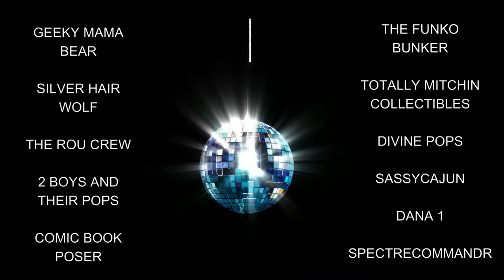FEBRUARY 2021 HERE WE GO SOME AOK'S WINS & INFO ON PATREON AND CHANNEL MEMBERS GIVEAWAYS LIVESTREAM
GIVEAWAYSgiveawaysGIVEAWAYSgiveaways
Join Patreon or become a channel member to be entered in monthly giveaways

Patreons ~~ $5.00 or higher (Higher Tier level will give you more entries)
Channel members ~~$4.99 will give you an entry

At least twice a month we will be doing multiple giveaways.
Each month we will release a video on the 1st letting you know dates and giveaways

For Feb we will do giveaways as follow
FEB 9th
Number of entries is based on your tier level
Patreon ($5+ Tier) $25+ mystery box
Channel member ($4.99+ Tier) $25+ mystery box

FEB 23rd (over 20 gifts and at least 1 winner)
Bonus wheel is only one entry per person, if you are in the qualifying tiers for both platforms the you get 2 entries.
Patreon/Channel member ($4.99+ Tier)

PATREON BONUS WHEEL
FUNKO LETTERMAN JACKET 3XL
GREEN ARROW SWEATER 2XL
CUTIE CORN FUNKO
AUTOGRAPH SLIMER FUNKO
XL DBZ FIGPIN
MARVEL BLACKLIGHT T-SHIRT 2XL
BATMAN BACKPACK
X-MEN BACKPACK
AUTOGRAPH PICTURE (GI JOE/BILL&TED/TERMINATOR/BIG LABOWSKI/BATMAN/GAMBIT/ROUGE)
PICK A TSHIRT (BATMAN 2XL, IRONMAN XL, PETER TINGLE 2XL, FANTASTIC 4 2XL)
SANDLOT AUTOGRAPH CAP
COMIC MYSTERY BOX
THEMED MYSTERY BOX
ANYTHING GOES MYSTERY BOX
WONDERWOMAN T-SHIRT BUNDLE 2XL
CAREBEAR T-SHIRT BUNDLE XL/2XL
TARGET CON T-SHIRT XL